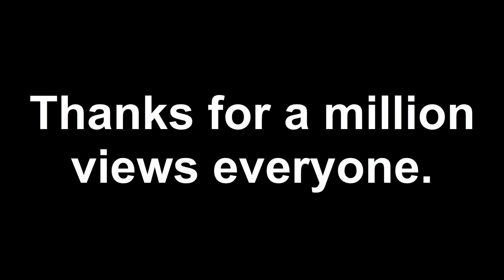The Big One Million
Hey, a million is a million.

💿 tracklist
Peanut Butter Jelly Time - Buckwheat Boyz

Fun fact: The original title for this video was "The Big Ten Thousand", celebrating 10,000 video views when I had about 100 subscribers in 2013. If I had actually got round to making that, the animation would have been much more crude (yes, it is possible) and my voice would have been a lot higher ( ͡° ͜ʖ ͡°)